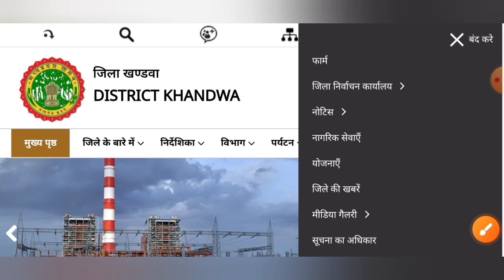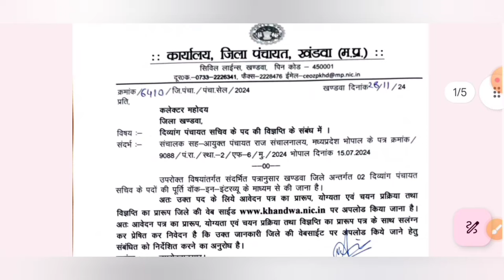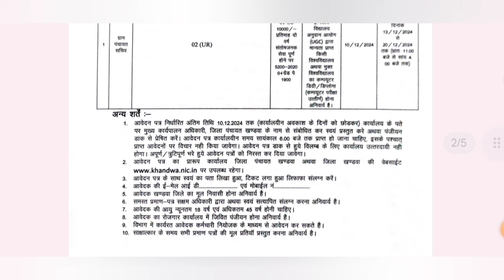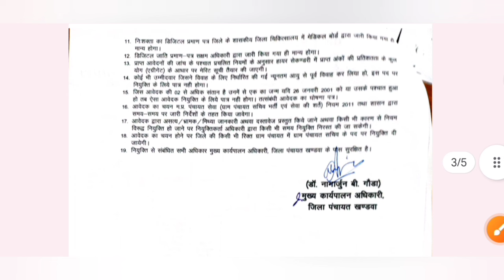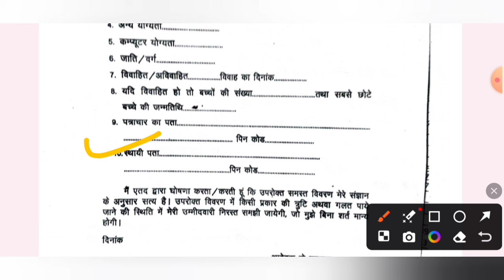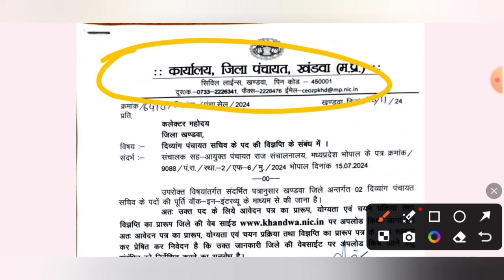नया नोटिफिकेशन जारी 🔥 | मप्र ग्राम पंचायत भर्ती 2024 | MP Panchayat Sachiv Bharti 2024 | Apply Now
MP Gram Panchayat Bharti 2024
MP Gram Panchayat New Vacancy 2024
MP Gram Panchayat Recruitment 2024
MP Panchyat Sachiv Bharti 2024
MP Gram Panchayat Sachiv Bharti 2024
MP Gram Rojgar Sahayak Vacancy 2024
MP Gram Sachiv Bharti Kab Aayegi?
Gram panchayat Bharti 2024 new update
MP Gram Panchayat sachiv Bharti new update today
MP gram panchayat surveyor Bharti new notification out
Gram Panchayat Bharti new update
Gram Surveyor New Update
Gram Panchayat Bharti new notification out
Gram Panchayat surveyor new update
Gram Panchayat Bharti 2024
MP Panchyat Vacancy 2024
Madhya Pradesh Gram Panchayat Bharti 2025
Madhya Pradesh Sachiv Bharti 2024